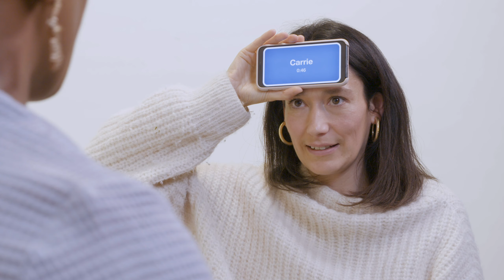Sian Clifford on how Fleabag changed her life | Anything Goes with Chante Joseph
On the premiere episode of 'Anything Goes with Chante Joseph,' the writer and commentator sits down with actress and 'Fleabag' star Sian Clifford to talk about her relationship with Phoebe Waller-Bridge and how 'Fleabag' changed her life.

In a year like 2021, anything goes. Based in London, Chante is a writer, commentator, and host known for tackling everything from politics to pole dancing with joy, passion, and an infectious sense of humor. On 'Anything Goes,' she sits down with some of her favorite people to chat about their careers, world views, and everything in between. The mayhem they get into is hilarious, thought-provoking, and most of all, FUN.

CREDITS
Executive Producer: Jameela Jamil
Producer: Sophia Jennings
Editor: Louisa Phillips
Assistant Editor: Erin Finnegan
DP: Nic Minns
Styling for Chante: Yasmine Sabri
Makeup for Chante: Zakiyah Shani
Filmed at Camberwell Studios.

ABOUT I WEIGH
Founded in March 2018 by Jameela Jamil, I Weigh is a community allyship platform built to share ideas and stories that ultimately mobilize activism. Growing beyond our original Instagram community, we now offer a place for original content that explores social issues that stem from mental health to climate change to the representation of marginalized groups. Through this powerful content we’re committed to breaking down different stereotypes in the world; teaching each other how to practically and effectively use our time and energy to make actual change both in our own communities and globally.